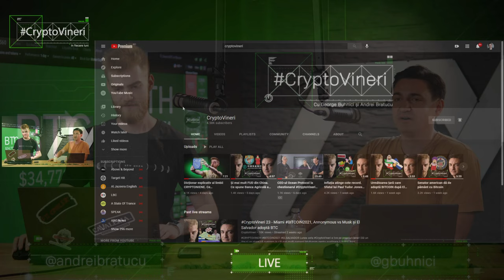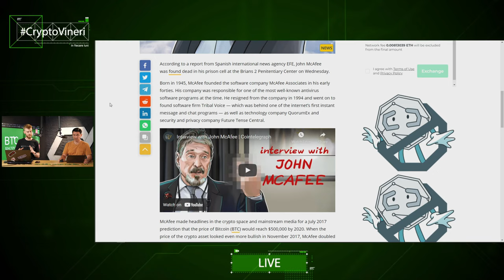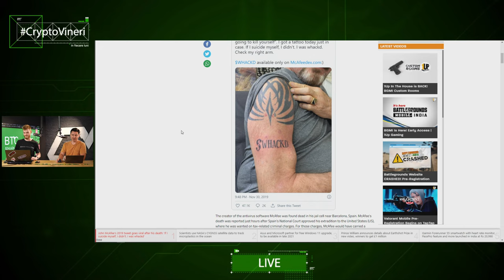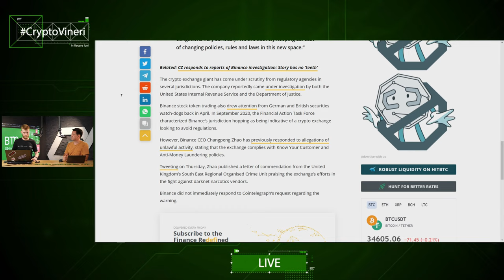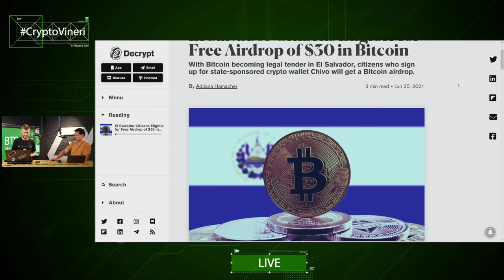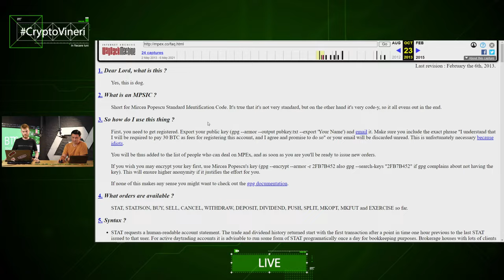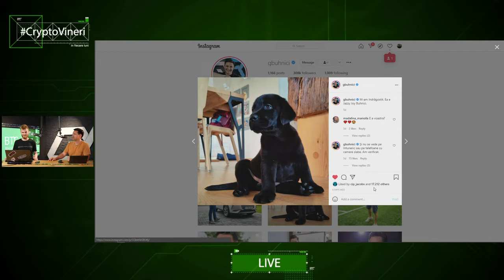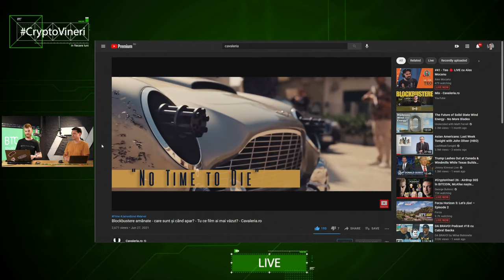CryptoVineri 26 - Airdrop 30$ în BITCOIN, McAfee naște conspirații și Mircea Popescu(MPEx) a murit.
0:00 CryptoVineri în fiecare luni
5:35 Cum arată piața
13:46 In memoriam John McAfee
27:20 Probleme pentru Binance în Marea Britanie, Japonia și Canada
34:55 Bitmain oprește vânzările de riguri
44:06 Airdrop de 30$ în Bitcoin pentru salvadorieni
50:17 Mircea Popescu a decedat in Costa Rica
58:15 La mulți ani, Elon Musk!
1:03:00 Discuții despre Crypto și nu numai

!! ATENȚIE !!: Nu investi decât banii pe care ești dispus să îi și pierzi!

CryptoVineri cu George Buhnici și Andrei Bratucu - În fiecare luni

Producție: Andrei Brătucu - @andreibratucu